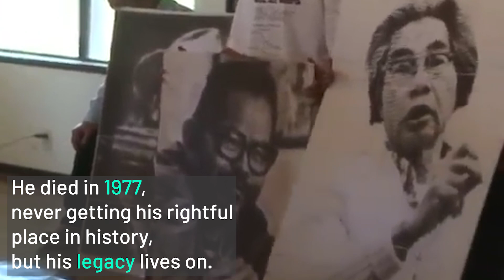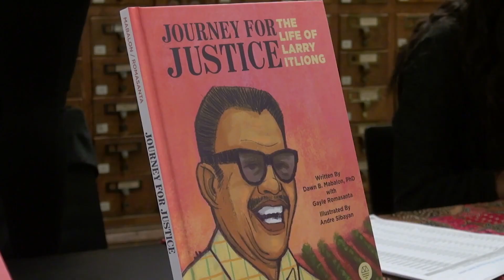Who Was Larry Itliong? FAHM | TAYO News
The rights that protect us in today's workplaces are thanks to labor leader Larry Itliong who, along with other Fil-Am leaders in the 1960s, sparked a movement that changed history.
This is our history. These are our stories.
Let's celebrate Filipino American History Month together!